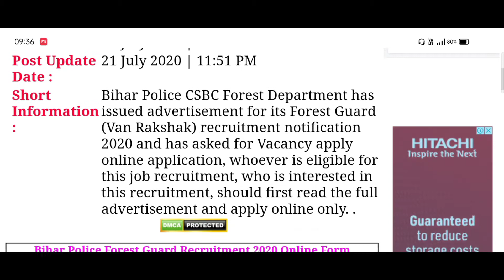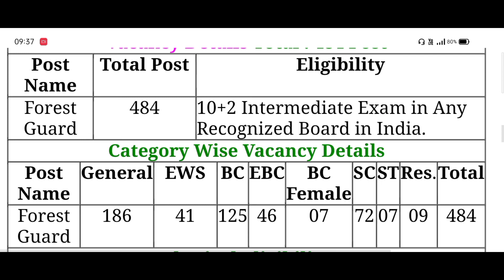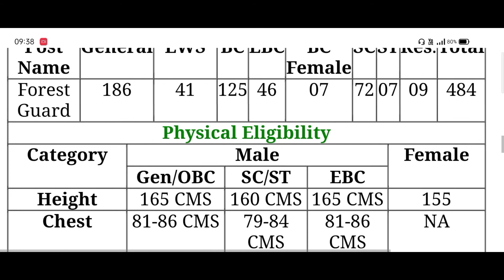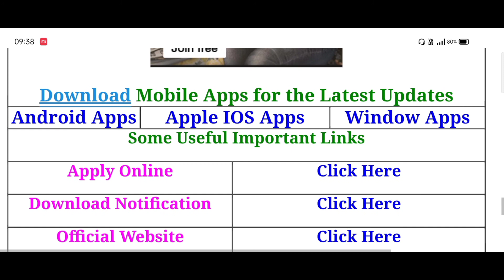Bihar Police Forest Guard Latest Vaccancy 2020 | # Biharpolicelatestvaccancy2020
This Video is based on latest government job and exmas related information.

3. Best Bank PO Coaching in Delhi Best Video of Today's